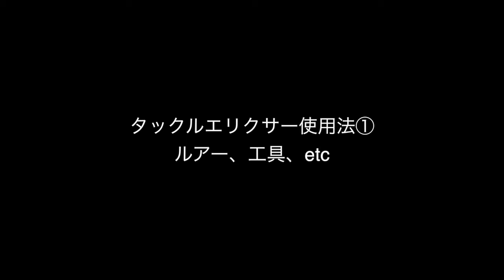【レオンの"ワンパイント"アドバイス】タックルエリクサー使用法① #08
■インクステレビ・レギュラー番組